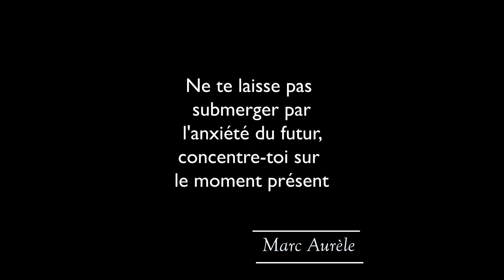Marc Aurèle - Ne te laisse pas submerger par l'anxiété du futur concentre-toi sur le moment présent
Ne te laisse pas submerger par l'anxiété du futur concentre-toi sur le moment présent." Marc Aurèle souligne l'importance de la pleine conscience en évitant de se préoccuper excessivement de l'avenir

La narration, l'histoire, la musique et les images présentes dans ce contenu sont la propriété exclusive de Cours de Sagesse et sont protégées par les lois sur les droits d'auteur. Aucune partie de ce contenu ne peut être reproduite, distribuée, modifiée, diffusée, ou utilisée à des fins commerciales sans l'autorisation préalable écrite de Cours de Sagesse.

Toute utilisation non autorisée de ce contenu constitue une violation des droits d'auteur et peut entraîner des poursuites judiciaires.

Merci de respecter et de valoriser le travail créatif et artistique de Cours de Sagesse.